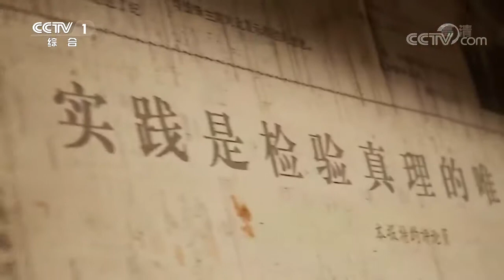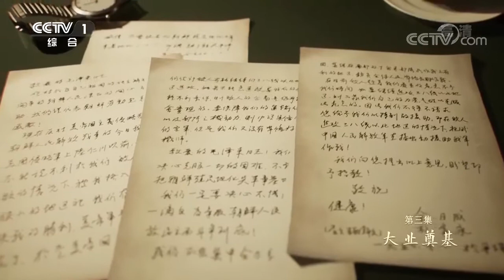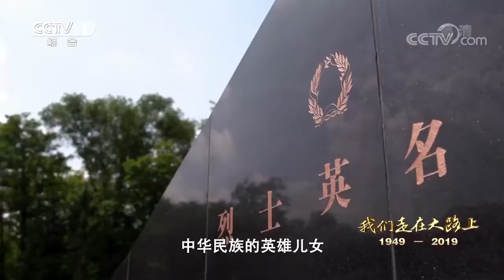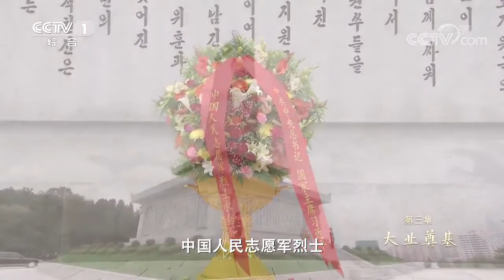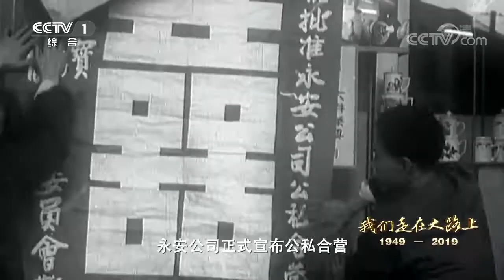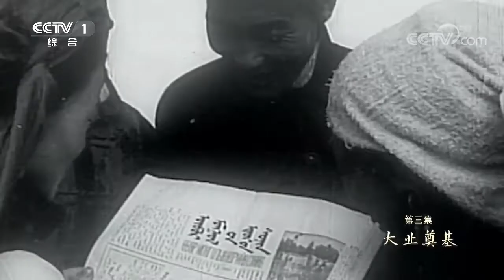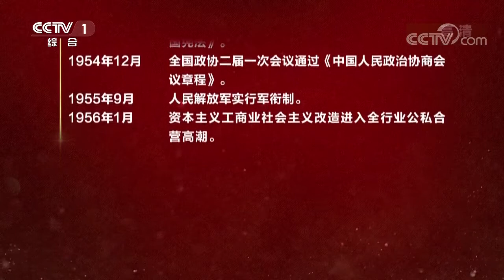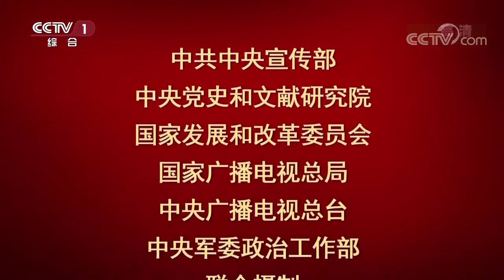《我们走在大路上》第三集大业奠基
来源：央视网
本期节目主要内容：抗美援朝是新中国开国第一仗，打出了国威和军威，为新中国的建设创造了有利的国家安全环境。党中央提出“一化三改”的过渡时期总路线，“三大改造”奠定了新中国的基本经济制度基础。“三条驴腿”的“穷棒子社”，代表着亿万农民的前进方向，永安公司成为工商业社会主义改造的典型。第一届全国人民代表大会的召开，《中华人民共和国宪法》的通过，确立了新中国的根本政治制度。（《我们走在大路上》 第三集 大业奠基）